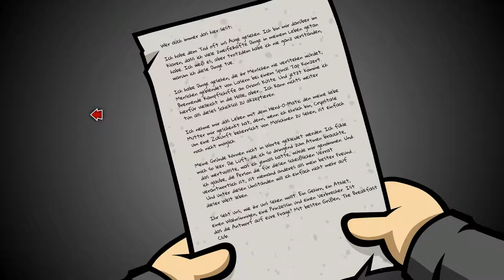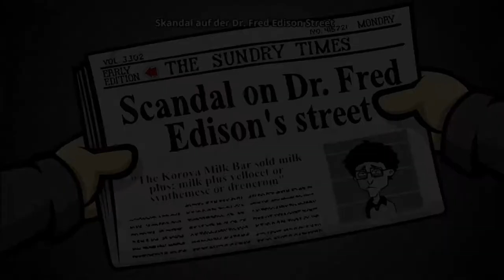RANDAL´S MONDAY [7] ☕ Schon wieder Montag! | Doky